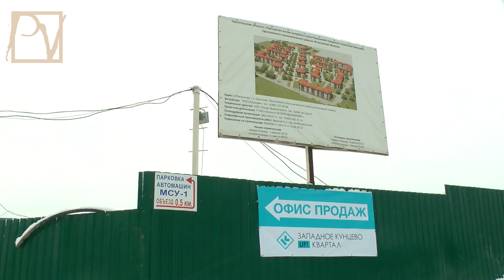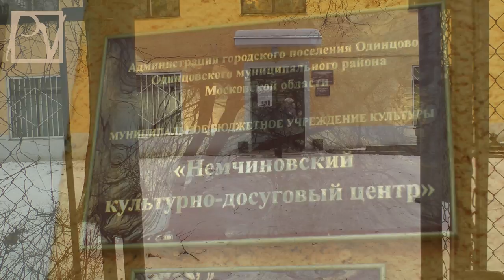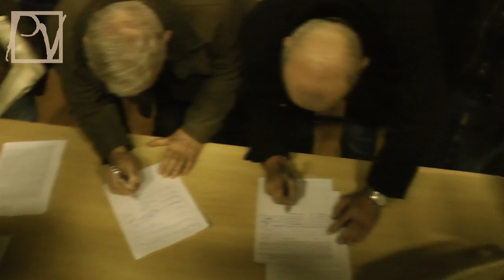РОССИЯ - 2013. НЕМЧИНОВКА. ДОРОГА ЖИЗНИ.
14 декабря 2013 г. более 500 жителей подмосковных Немчиновки и Ромашково выразили недоверие главе Администрации городского поселения Одинцово г-ну Гусеву и его заместителю г-ну Бондареву. Причиной недовольства стала двухполосная дорога, которую никто не планирует расширять. Учитывая активное строительство новых Жилых Комплексов на 40 тыс. жителей, данный район уже в ближайшее время ожидает транспортный коллапс. Возмущенные жители обратились с Заявлением к Губернатору Московской области г-ну Воробьеву. Смотрите репортаж Politvestnik.tv